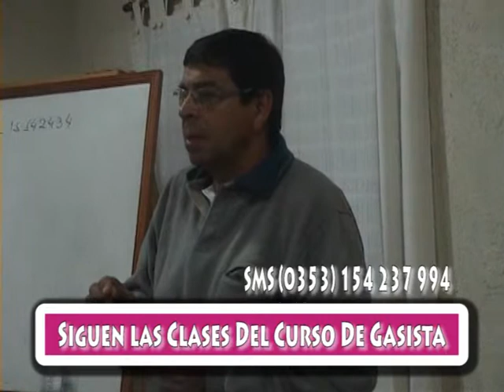D CURSO DE GASISTA